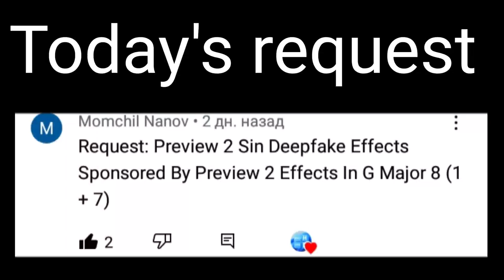Requested: Preview 2 sin deepfake effects (Sponsored by preview 2 effects) in G-major 8 [1 + 7]